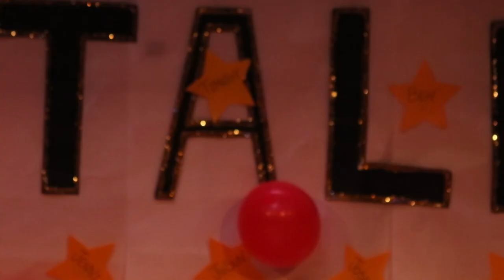"In My Mind" High school talent show Rap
Senior Talent Show 2018 CAJ
Original Rap by Chang-Hyun
Seniors Got Talent